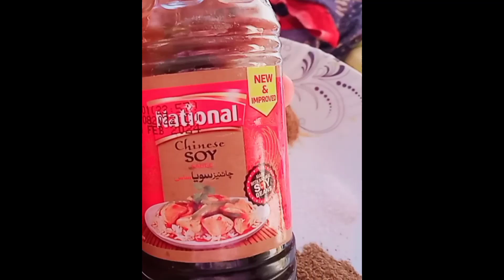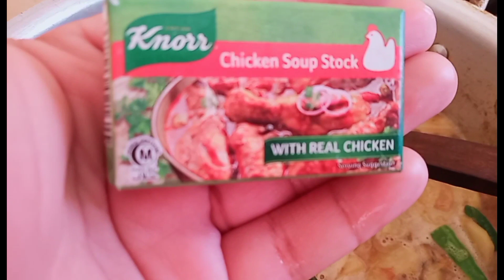Aalu ki Bhujia|Sehri Easy and Quick Recipe|Yummy Bhujia|Ramadan Recipe| muskan miracles